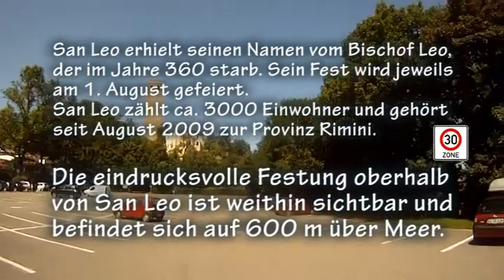18 / ITALIEN San Leo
CD-18
Realisation:  SAV-Motorradhandel GmbH, Chris Weber Luzern
Aufnahme:  GoPro / Schnitt:  Adobe Premiere Plus CS6 (64 Bit)
Skype-Adresse:  weberweber4161 (no Facebook)
Skype-Adresse: weberweber4161
Chris Weber Luzern, Text und Videoaufnahmen
Sabine Weber Luzern, Bilder mit Nikon P6000/D90/D7100